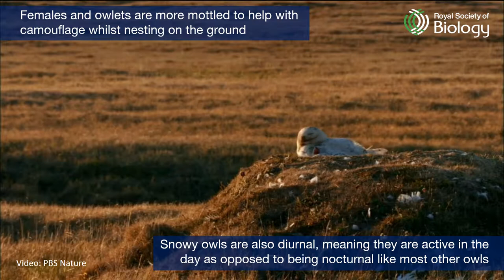Day 6 of 24 Species of Christmas: the Snowy Owl | Royal Society of Biology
For Day 6 of our 24SpeciesofChristmas, meet the Snowy Owl.